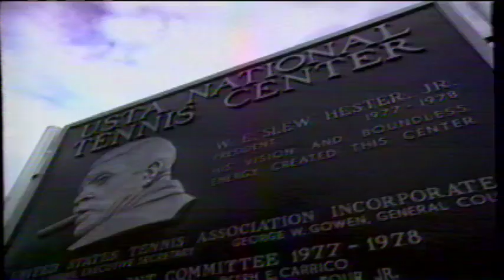1997 US Open Women's Finals - (No. 1) Martina Hingis vs Venus Williams